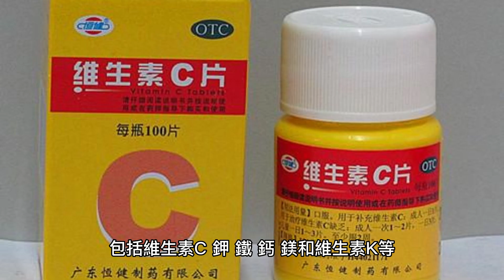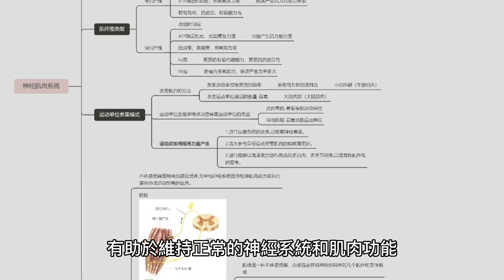吃芹菜的好處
芹菜是一種常見的蔬菜，其味道清香爽口，且具有豐富的營養成分，有著多種好處對人體健康產生著積極影響。以下是幾個關於芹菜的好處。

芹菜富含豐富的維生素和礦物質，包括維生素C、鉀、鐵、鈣、鎂和維生素K等。其中，維生素C是一種強效的抗氧化劑，能夠幫助人體抵禦自由基的攻擊，預防細胞氧化損傷和疾病的發生。鉀是一種重要的電解質，能夠調節體內水分和電解質的平衡，有助於保持心臟和神經系統的正常功能。維生素K則是一種重要的凝血因子，有助於維持正常的血液凝固作用。

芹菜含有豐富的膳食纖維，膳食纖維是一種不可消化的碳水化合物，能夠促進腸道蠕動，增加排便頻率，預防便秘和腸道疾病。此外，膳食纖維還能夠降低血糖和膽固醇水平，有助於預防和治療糖尿病和心血管疾病等。

芹菜中還含有豐富的鈉，鈉是人體必需的一種礦物質，能夠調節體內水分和電解質的平衡，有助於維持正常的神經系統和肌肉功能。此外，鈉還能夠調節血壓，預防高血壓和心血管疾病等。

芹菜中含有豐富的天然植物化學物質，如蒼朮素和芹菜素等，這些物質能夠抗炎和抗氧化，有助於預防和治療一些疾病，如關節炎、心血管疾病、癌症等

綜合以上幾點，可以看出芹菜的好處是十分多樣和全面的。芹菜不僅口感鮮美，而且營養豐富，對人體的健康有著多種好處。